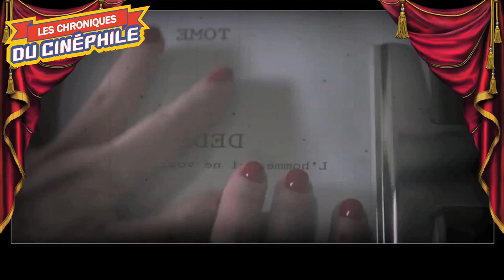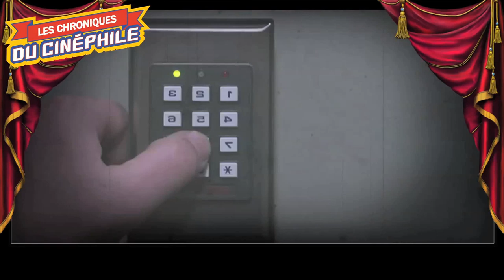LCDC - Les Traducteurs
Chronique critique sur la sortie d'un thriller qui prend la forme d'une longue et intense enquête autour d'un roman à succès, et d'un fanatisme, "Les Traducteurs"